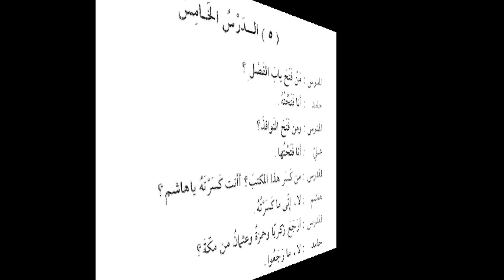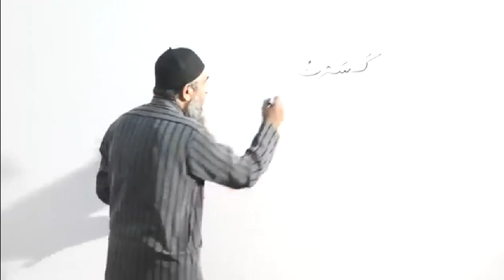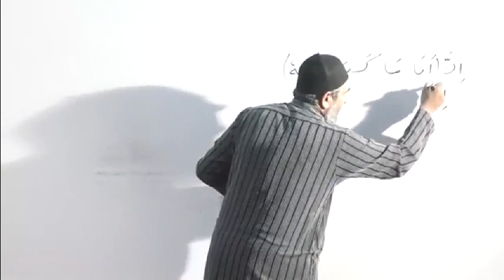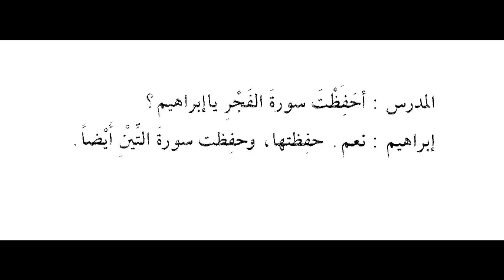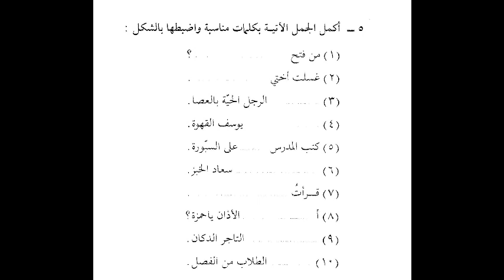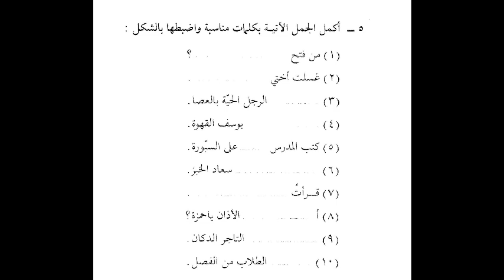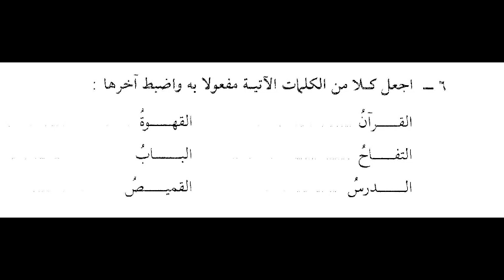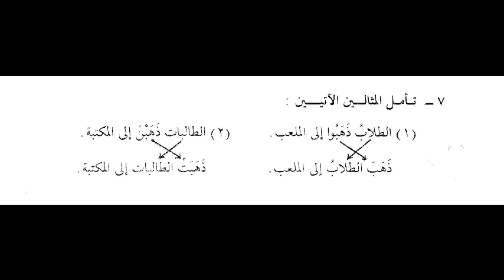Duroos Ul Lughat Ul Arabia (Book 2) Lecture 46 by Amir Sohail (With Slide)